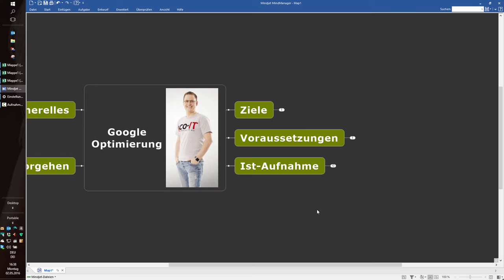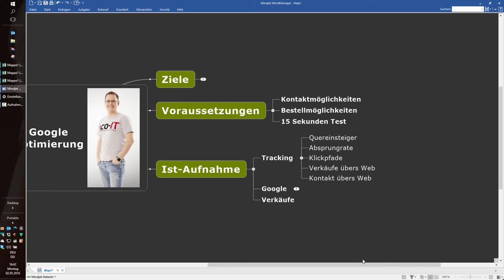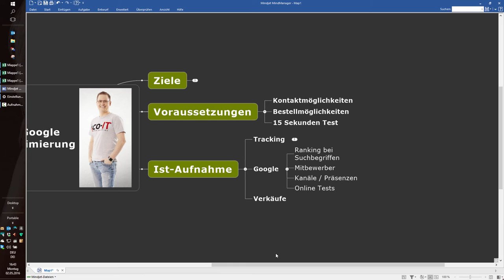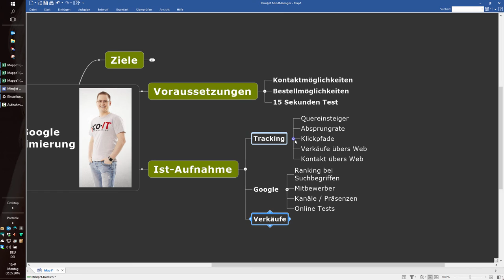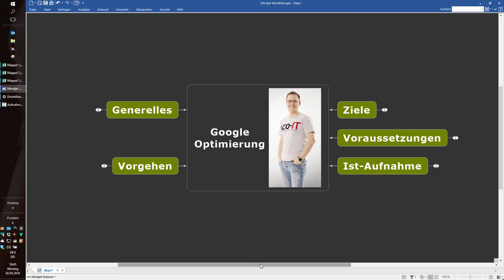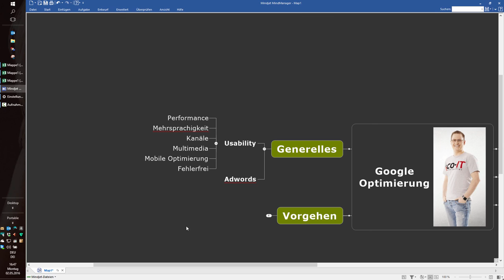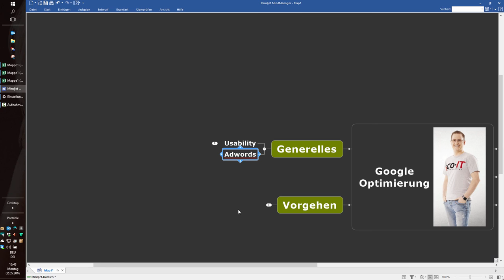Was viele bei der Google Optimierung vergessen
► Meine Webseite (inkl. aller Kontaktdaten)

► Inhalt:
Wenn man Zeit und Geld in die Google Optimierung steckt, vergisst man häufig wichtige Punkte, die das bessere Ranking einfach verpuffen lassen. Wenn beispielsweise ein Quereinsteiger nicht innerhalb von 15 Sekunden erkennt, ob der Lieferant/Dienstleister die Lösung für sein Problem hat, verlässt er die Seite wieder.
Und wenn die Kontakt- und Bestell-Funktionen nur schlecht zu erreichen sind, wird es nichts mit der Neukundenakquise.
Darüber hinaus sollten Tools wie etracker, Piwik, ranking-spy und Google Adwords taktisch klug eingesetzt werden. Wenn ich nicht auswerten kann, ob die SEO Investitionen einträglich waren, dann wurde klar am falschen Ende gespart.

► Fazit: Ohne entsprechende Vorbereitung kann SEO ein reines Verlustgeschäft sein. Haltet also zu allererst den Ist-Zustand fest und optimiert die eigene Seite bzgl. Kontakt-/Bestell-Funktion, dann lohnt sich auch die Suchmaschinenoptimierung.

► Fragen, Verbesserungsvorschläge, Hilfestellung, usw.: Einfach in die Comments. Weitere Videos zu dieser Playliste werden folgen.